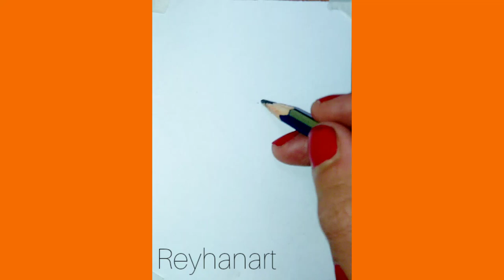how to draw a special spider web with a heart